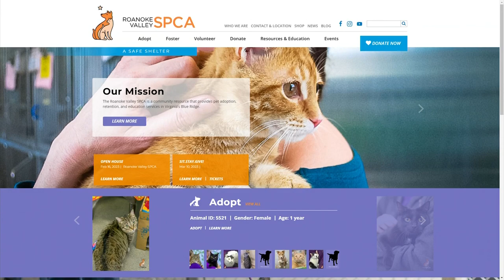Could Lucy be your purrfect pet?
Meet Lucy, 10 News' Pet of the Week! She's currently available for adoption at the Roanoke Valley SPCA.